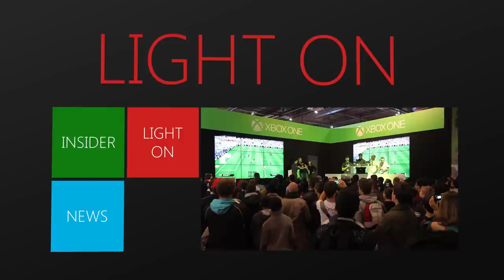Xbox TV | EPISODE 04: Alien Isolation, Project Spark et Aypierre !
Dans cet épisode 4 de la XboxTV nous vous présenterons la nouvelle manette COD Advanced Warfare, puis nous parlerons d'Alien Isolation et de Project Spark avant d'aller rendre visite à Aypierre pour une petite interview. Surtout restez jusqu'à la fin, une surprise vous attend !